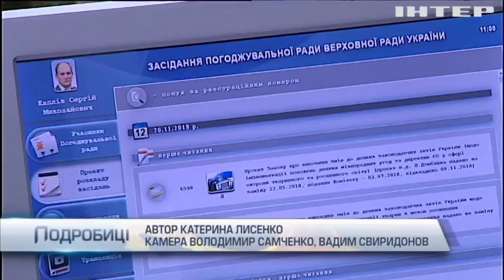Бюджет та тарифи на газ: про що говорили депутати під час погоджувальної ради?